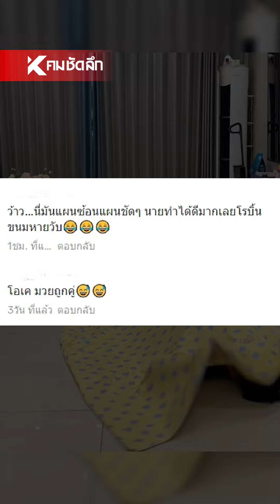เมื่อมะนุดหาย ทางก็สะดวกเลยทีนี้ | SCLdd111 : คมชัดลึก ออนไลน์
พาไปชมความฉลาดแสนรู้ของน้องหมาตัวนี้ ที่เหมือนเขาจะเล่นกับมะนุด แต่บอกเลยเขามีแผนซ้อนแผน เป็นยังไงไปชมคลิปกันเลย